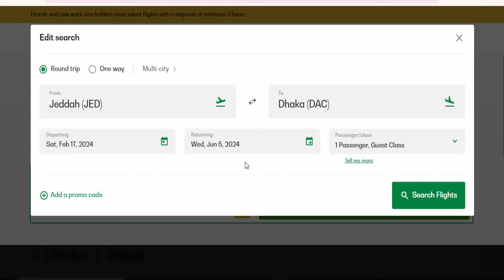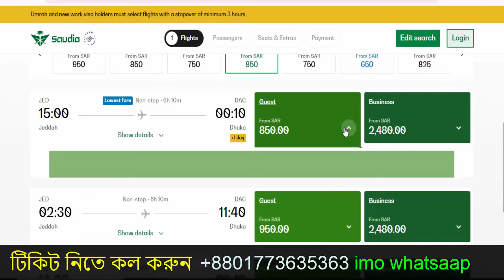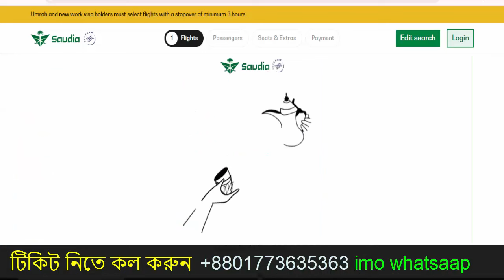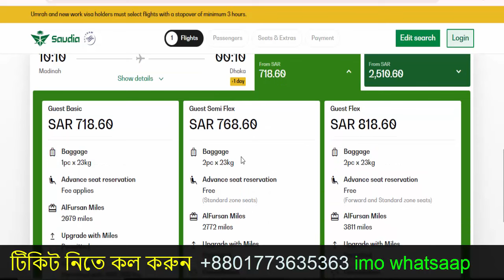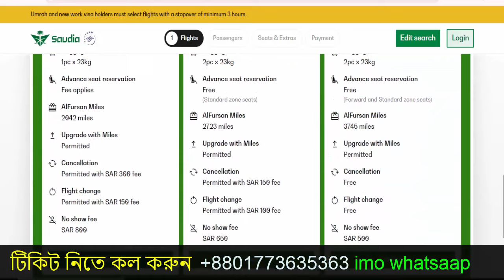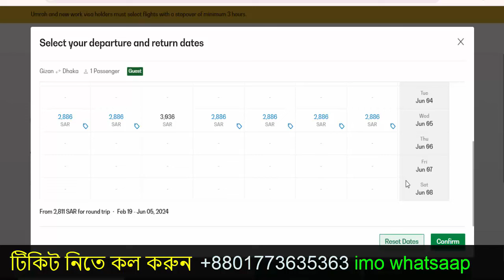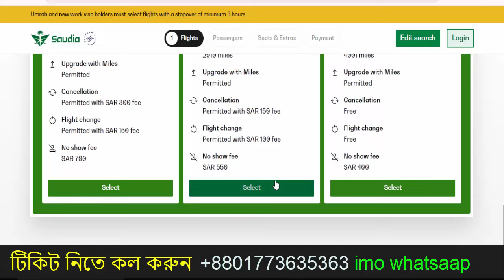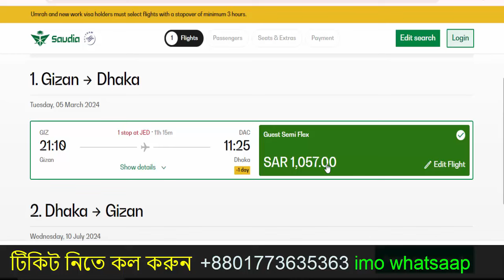ফেব্রুয়ারিতে ১৫-২৮ দেশে গেলে । জুন - জুলাই আসলে টিকিট এর দাম বেশি